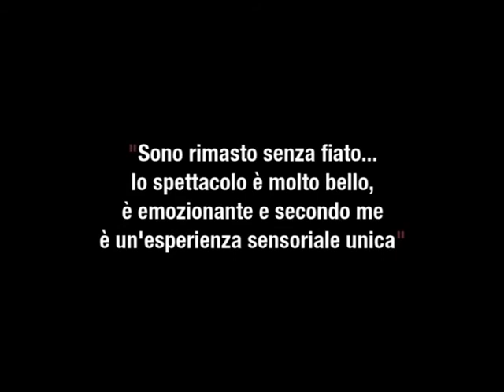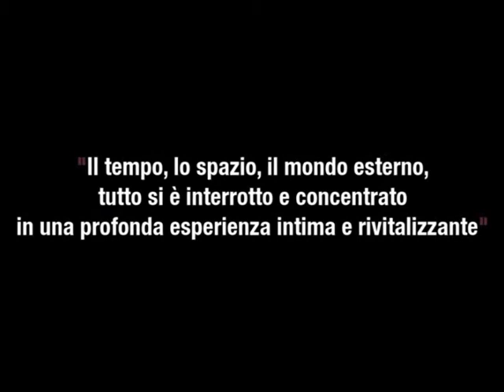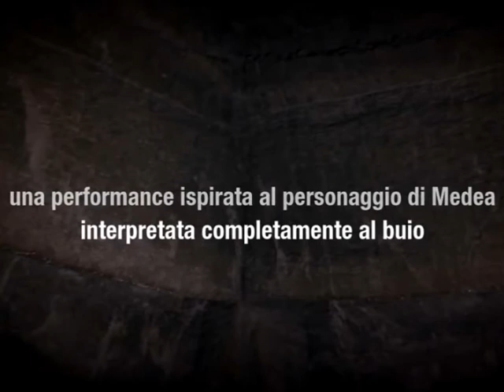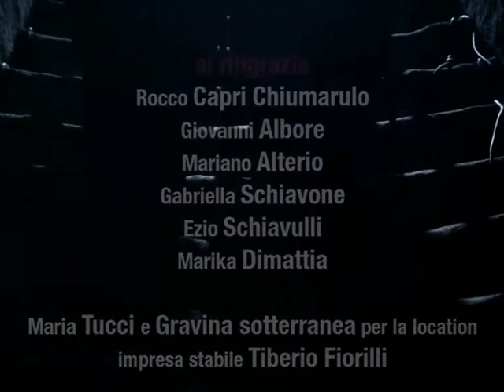MED-ea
PERFORMANCE VOCALE ISPIRATA A MEDEA
Regia, soggetto, sceneggiatura e suoni LOREDANA SAVINO
Aiuto regia, sceneggiatura riscrittura testi FABIO CARUSO
Costumi DONATELLA SCARATI
INTERPRETI
MARIALUISA CAPURSO
ANTONELLA LACASELLA
CRISTINA LACIRIGNOLA
ROSALBA SANTORO
LOREDANA SAVINO